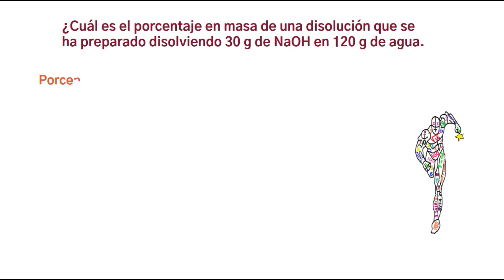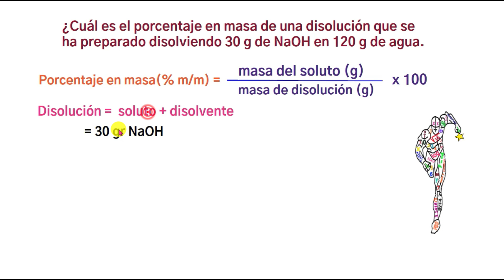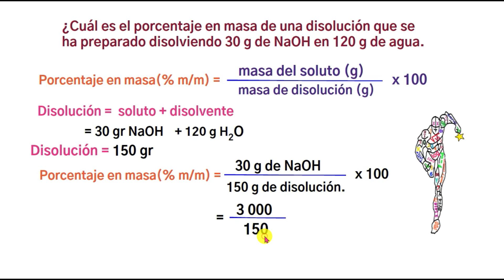Química Porcentaje en masa . Cuál es el porcentaje en masa de una disolución.... N° 01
💥Es bien importante identificar el soluto, es el que tiene menor proporción que el disolvente.
La disolución es igual al soluto + divolvente.
La fórmula del porcentaje = soluto/disolvente x 100  🔴